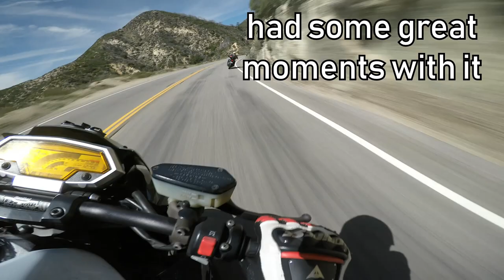Last Ride on the Z1000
Back in January, I was struck by a car attempting an unsafe lane change. As you saw in this video, my ignition cover was damaged as well as other parts of the bike. I made a quick fix and hit the track as I awaited what would happen to my beloved Z1000. After 4 months, I was notified that my bike would be considered a total loss and that's when the insurance took the Z. I had many great moments with that Z and learned a lot riding it. Now is it time to move on and find a new bike.

MUSIC
Ocean Drive by Miami Nights